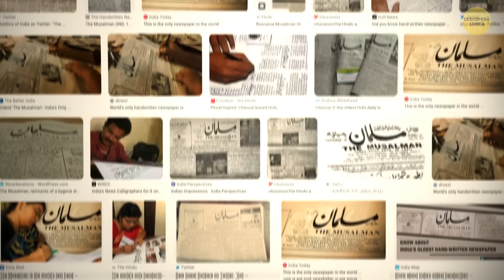A mai rămas un singur ninja ADEVĂRAT în lume